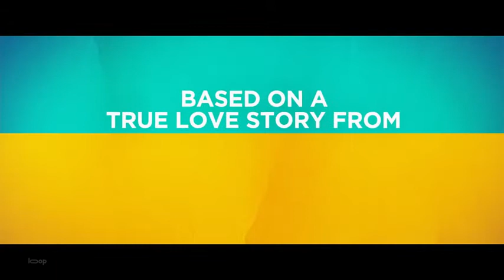Good on Paper (2021) / Trailer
Good on Paper (2021) / Good on Paper / Trailer
Trailer 1